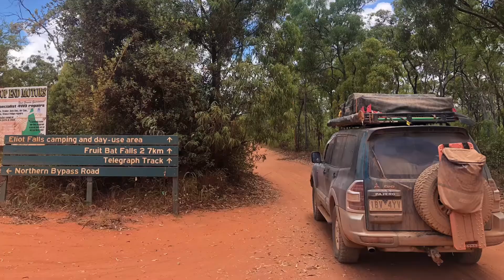Cape york trailer